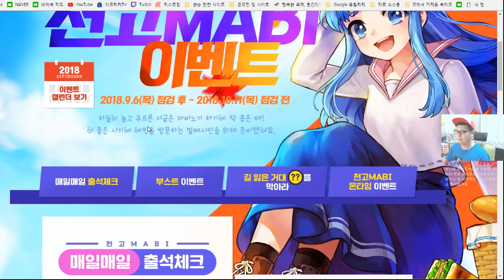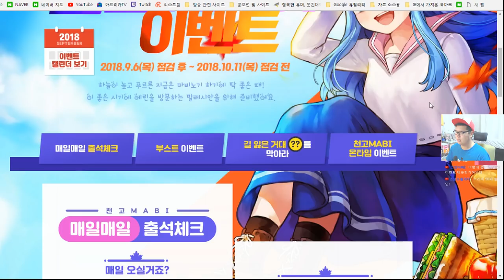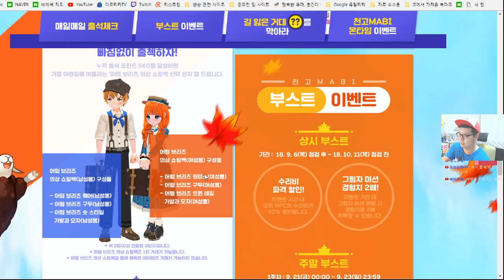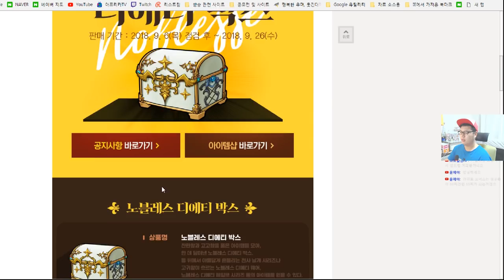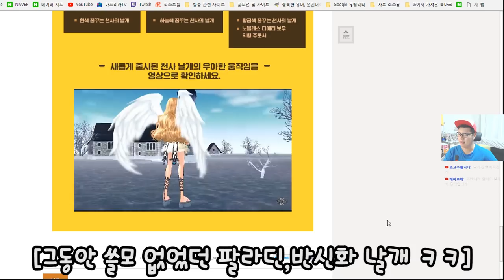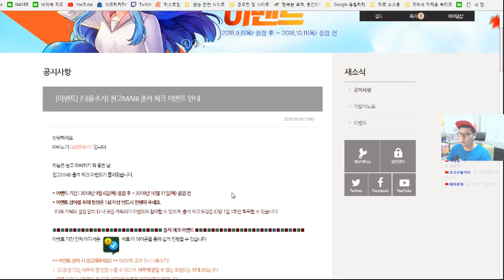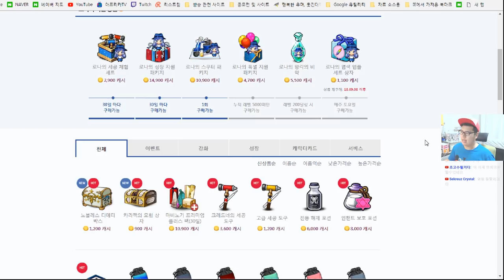마비노기 천고마비 이벤트 & 노블레스 디에티 박스를 직접 사봤습니다! By로젠젠 [Mabinogi]